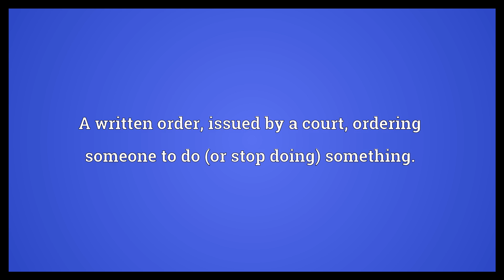Writ Meaning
Video shows what writ means. A written order, issued by a court, ordering someone to do (or stop doing) something.. authority, power to enforce compliance. that which is written; writing.  Writ Meaning. How to pronounce, definition audio dictionary. How to say writ. Powered by MaryTTS, Wiktionary